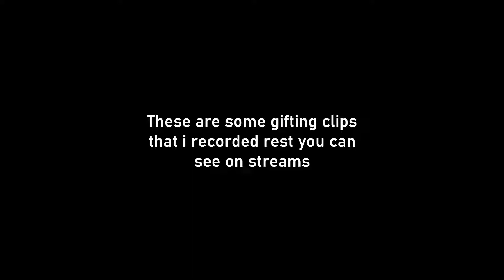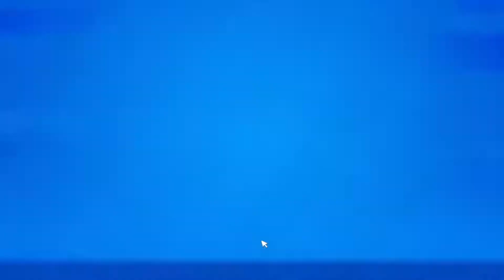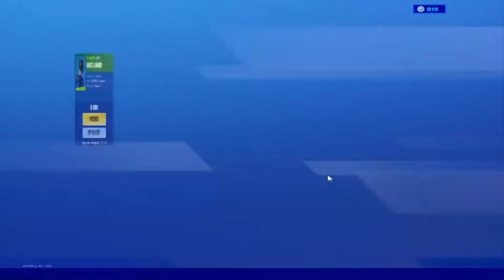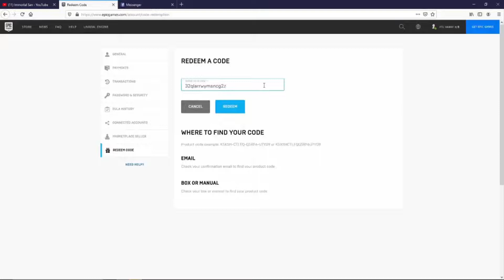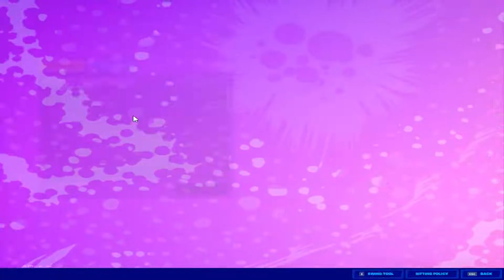14 Minutes of Jerry Boi Gifting Skins & Items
🍌 Use Code JERRY_BOII In The Item Shop 🍌

🔴 Part Of A 🐅 FTL 🐅

📱 Social 📱
🕹 PSN : JERRYXBOI
🖱 EPIC : FTL JERRY BOI